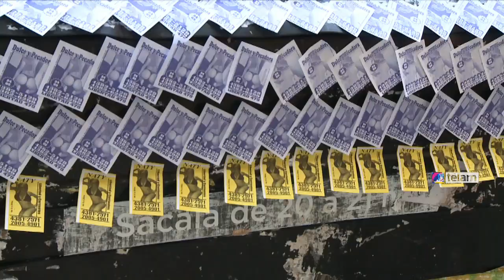Recalde: "es necesario un gobierno de la Ciudad que combata el delito de la trata de personas"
El candidato a jefe de Gobierno porteño del Frente para la Victoria, Mariano Recalde, destacó hoy que "es necesario un gobierno de la Ciudad de Buenos Aires que controle y combata el delito de la trata de personas", al recorrer el centro porteño junto a Susana Trimarco, madre de Marita Verón, la joven tucumana que permanece desaparecida desde abril del 2002.

Trimarco destacó que para Recalde "este compromiso no es nuevo, lo viene demostrando desde Aerolíneas Argentinas, por ejemplo con azafatas capacitadas e informadas para que cuando ocurra alguna situación en la que alguna mujer o un niño sean traficados puedan darse cuenta" y explicó que "hubo varios episodios en los que las azafatas lograron impedir que las víctimas sean capturadas por estos delincuentes".

En diálogo con la prensa, el titular de Aerolíneas Argentinas aseguró que "la trata de personas es un delito aberrante que no tiene ideología política, no tiene color y es un delito que nos duele a todos".

Al ser consultado por la convocatoria del próximo 3 de junio, bajo la consigna Ni una menos contra los femicidios, Recalde señaló que participará y convocará a que otros ciudadanos participen porque señaló que "la sociedad ha dicho basta y si queremos generar conciencia no sólo debemos trabajar contra este delito de la trata de personas sino también contra la violencia a la mujer, que se ha cobrado tantas vidas".

En ese sentido, Trimarco aseguró que "con la violencia se la han llevado a mi hija" y destacó que "es una vergüenza que haya hombres empapelando la Ciudad con estos cartelitos. Me cansé de denunciarlos, de sacar los carteles en los que se utiliza la vía pública para vender el cuerpo de las mujeres", en referencia a los carteles que despegaban junto con Recalde mientras charlaban con los vecinos.